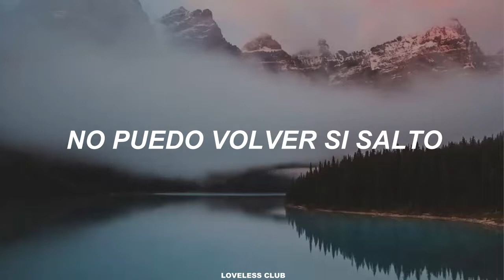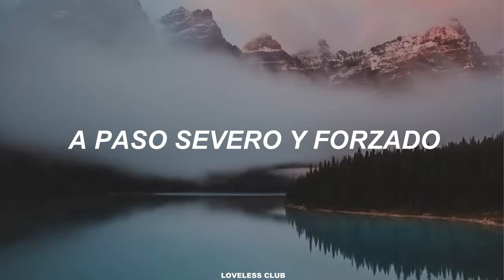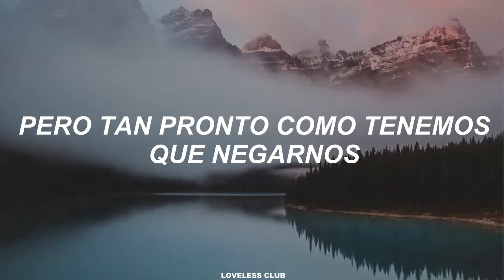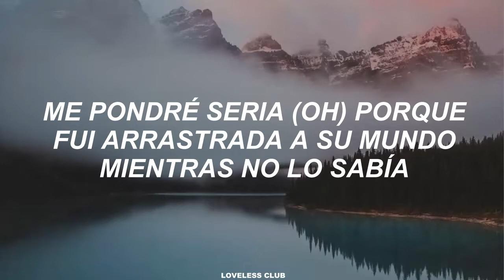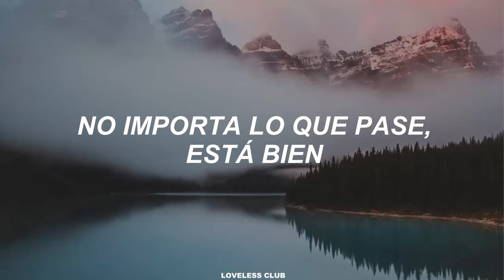IZ*ONE – It's Okay [Sub. Español]